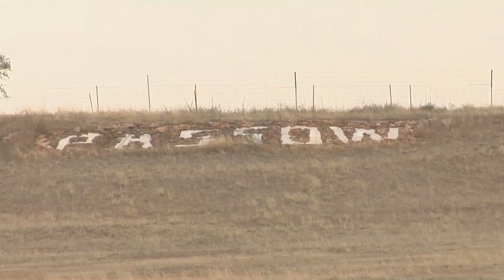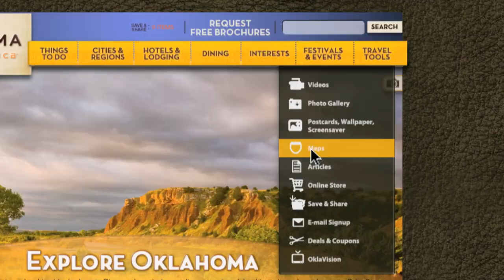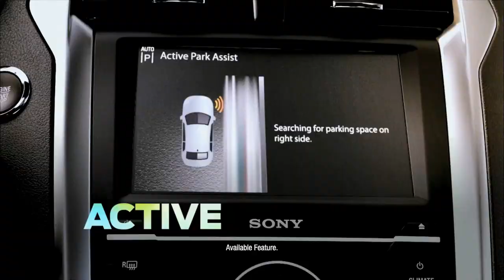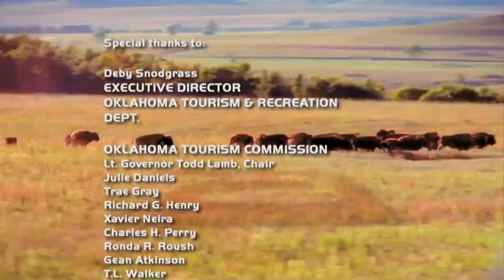Discover Oklahoma Episode #933 02/16/13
Land and water adventures await you on this episode of Discover Oklahoma!